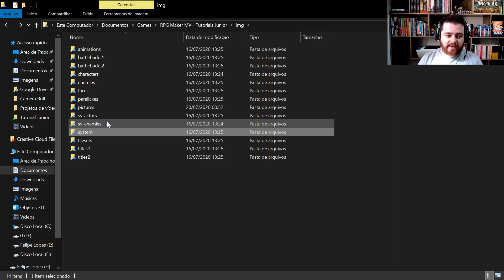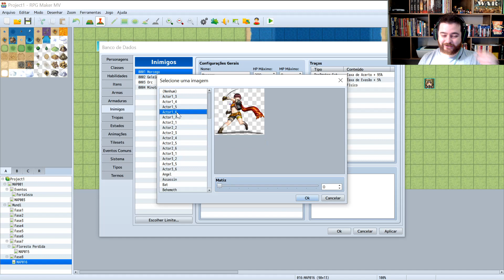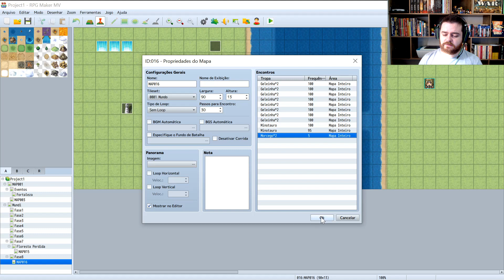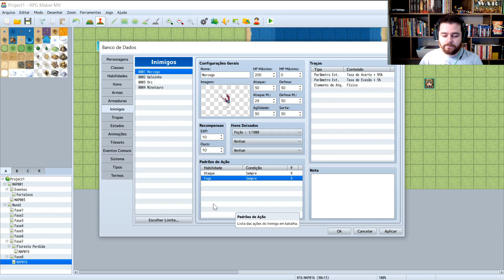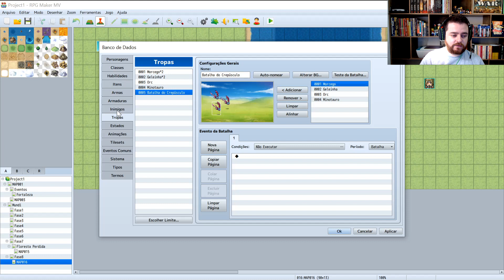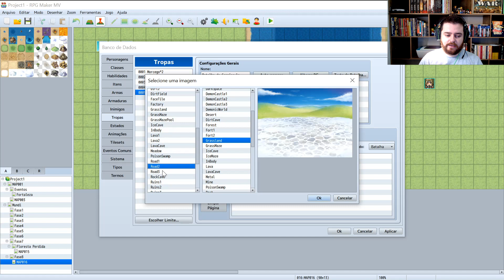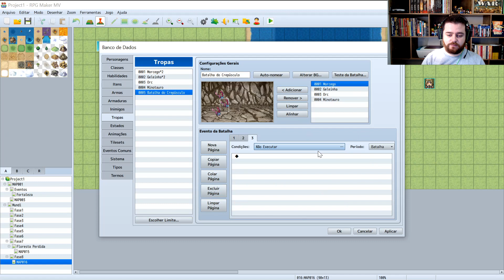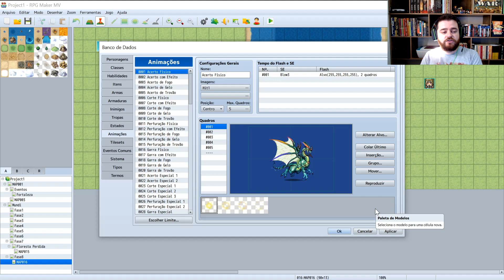Inimigos e tropas |RPG Maker MV tutoriais